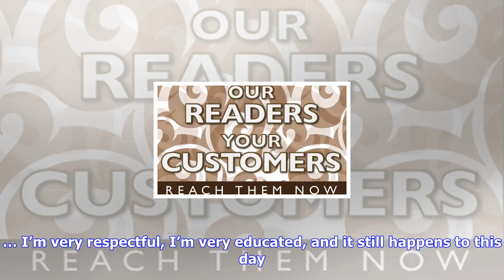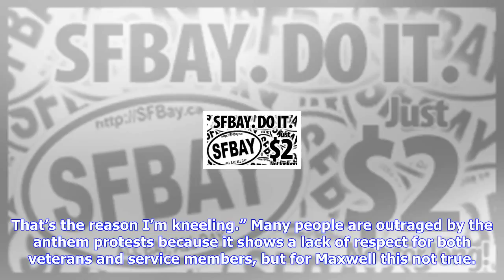Breaking News | A’s bruce maxwell denied service at alabama restaurant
A’s bruce maxwell denied service at alabama restaurant

Oakland Athletics catcher Bruce Maxwell has thus far been the only Major League Baseball player to k...